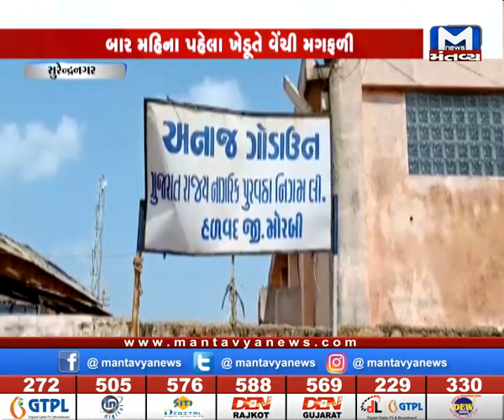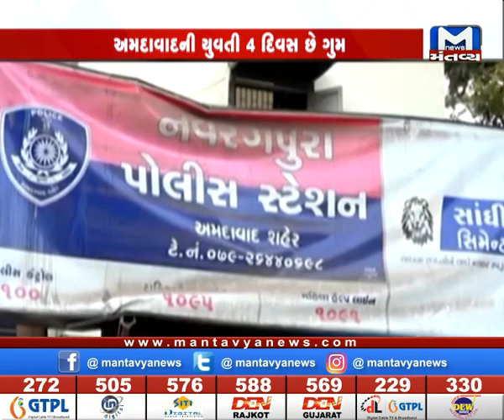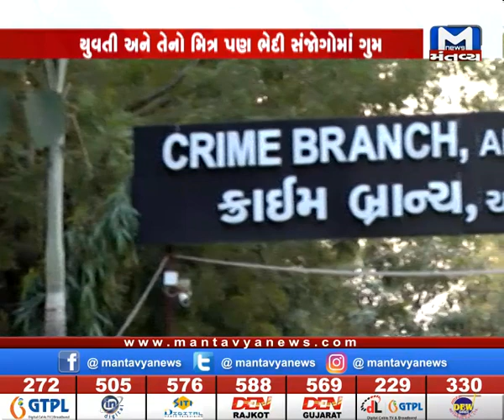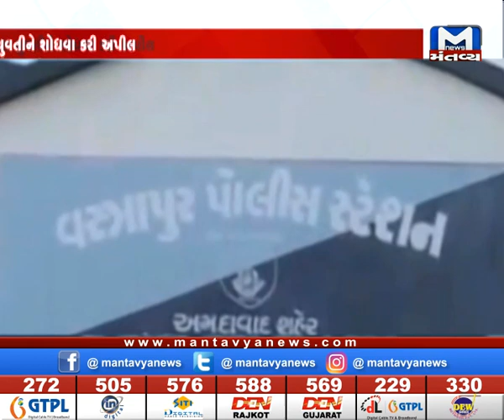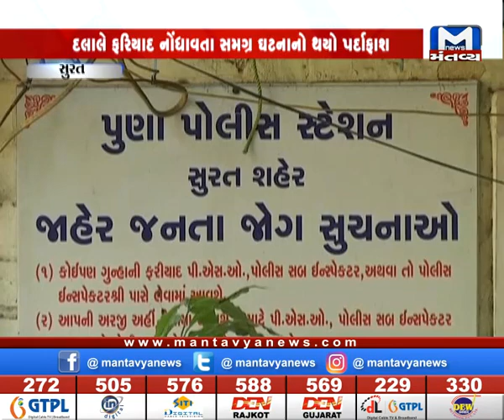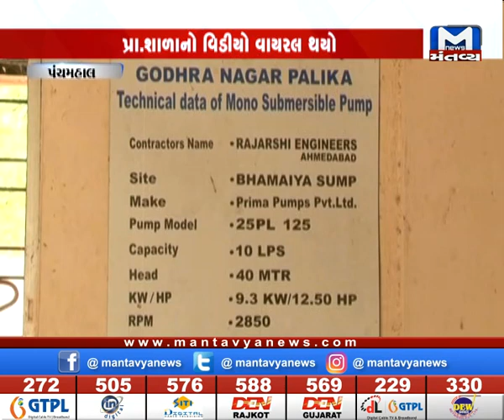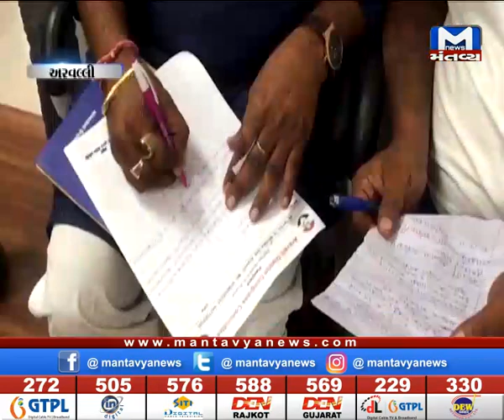Gujarat NONSTOP (04/10/2019) Mantavya News